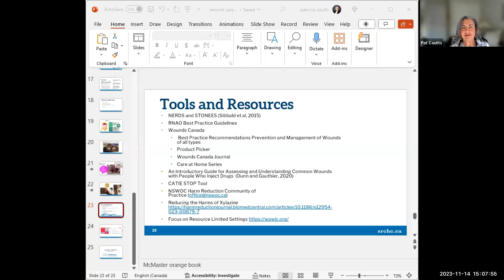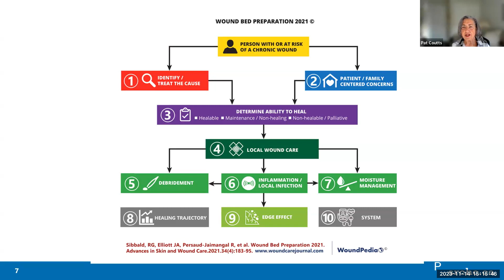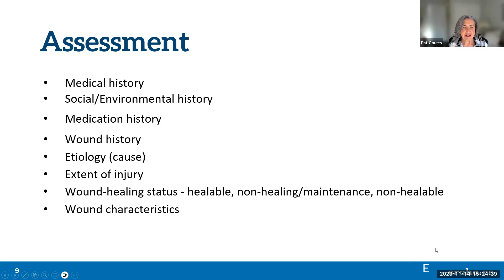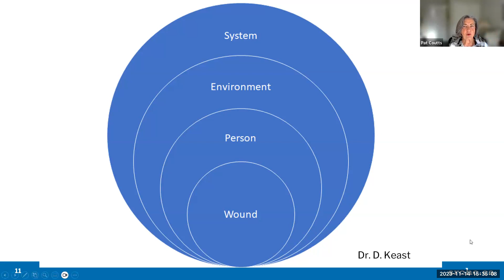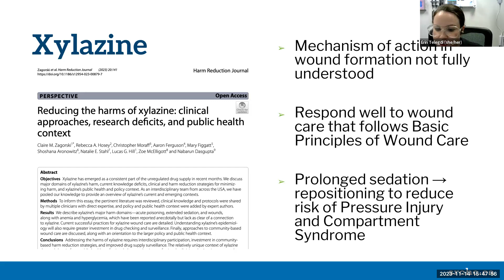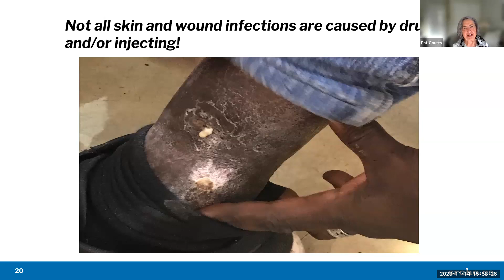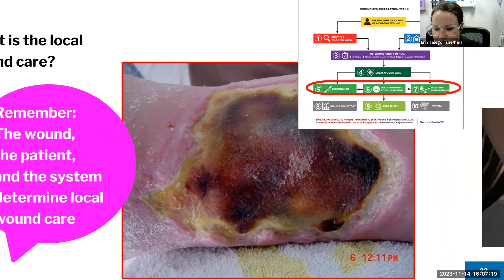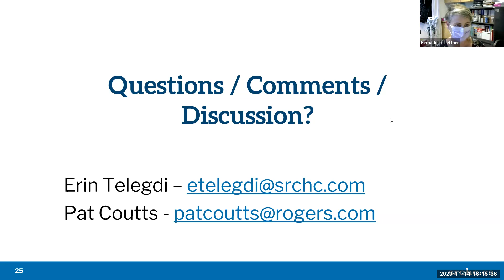Skin and Wound Care Workshop for Health Care Providers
Pat Coutts and Erin Telegdi discuss skin and wound care for health care providers.